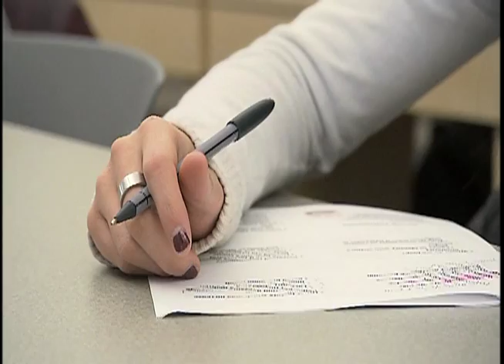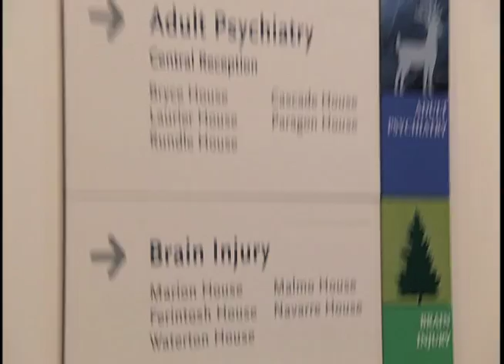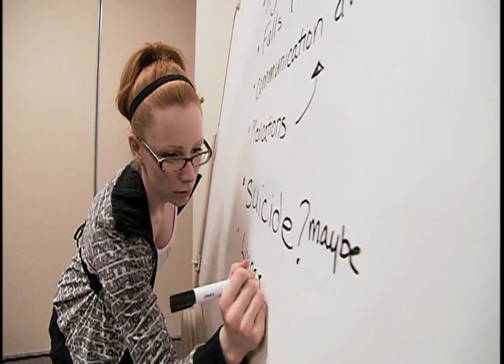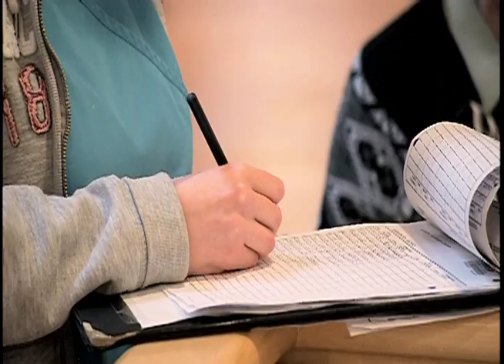MacEwan Psych Nursing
Program at Grant MacEwan University